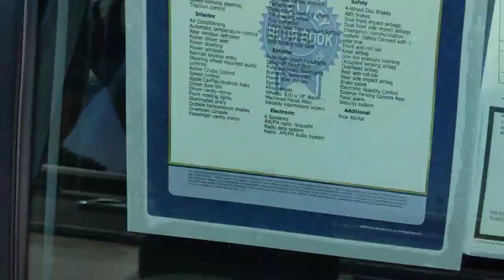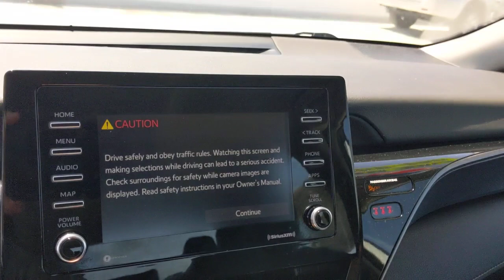2021 Toyota Camry Orange County, Garden Grove, Westminster, Santa Ana, Anaheim, CA R548828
White Used 2021 Toyota Camry SE available in Garden Grove, California at Toyota Place. Servicing the Orange County, Garden Grove, Westminster, Santa Ana, Anaheim, CA area.

Toyota Place
9670 Trask Ave

Camry Clean CARFAX. White Prior Rental, Black Cloth, ABS brakes, Active Cruise Control, Alloy wheels, Electronic Stability Control, Illuminated entry, Low tire pressure warning, Remote keyless entry, Traction control. 28/39 City/Highway MPGCall today and ask for our Sales Managers. Call Toll FREE .*Complimentary Maintenance on every new car purchase thru Toyota Care (2 Years / 25K Miles) *Large Selection of Toyota Certified and other used vehicles in stock *Internet Sales Department Hours: 9 AM to 9 PM Monday - Sunday *Unless designated as the SELLING PRICE, any price information provided is an ESTIMATE, not the final price for the vehicle. All advertised prices exclude government fees and taxes, any finance charges, any dealer document processing charge, any electronic filing charge, and any emission testing charge. All inventory listed is subject to prior sale. Please note that offers expire at end of business day. While great effort is made to ensure the accuracy of the information on this website, errors do occur so please verify information with the dealership. Fuel efficiency is based on EPA mileage ratings and should be used for comparison purposes only. Your mileage may vary. *Does not include dealer installed options.